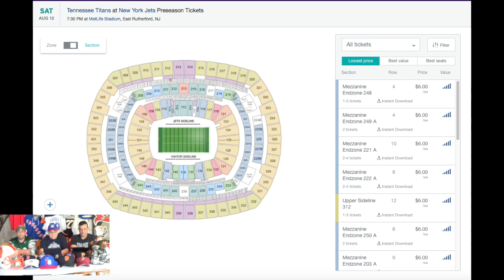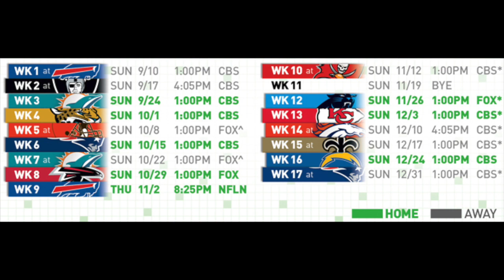New York Jets 2017 Season Preview | NFL 2017 Season Preview | The Sports Box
The Sports Box Presents: New York Jets 2017 NFL Season Preview! We are joined, in studio, by our Jets fan correspondent, Matt Zuccarello, to take a look at what to expect from the Jets this season.

If it could have gone wrong, it did for the Jets in 2016. The Jets finished a dismal 5-11, finishing last place in the AFC East. Offensively, they were ranked 26th in the league, led by Ryan Fitzpatrick, who threw more interceptions than touchdowns after a contract holdout. Matt Forte and Bilal Powell combined for 9 touchdowns. Quincy Enunwa led the team in receiving yards. 11th ranked defensively, they added to the d-corps by drafting Jamal Adams, safety from LSU, with the 6th overall pick, spurning speculation they may look to fill the long-term hole at quarterback.

The Jets are going to look very different in 2017, and you can look at the skill positions offensively as a sign of that. Both Brandon Marshall and Eric Decker have moved on, as has Ryan Fitzpatrick.

Will the Jets win more than a handful of games this year? Is tanking a better option for this team? We discuss on the 2017 New York Jets season preview on The Sports Box!

Follow The Sports Box on Social Media! Share your thoughts!

THE SPORTS BOX IS A BREATH OF FRESH AIR TO THOSE WHOSE WHO LIKE SPORTS COVERED BUT NOT SPUN A CERTAIN WAY. WE TELL IT LIKE IT IS... ..PERIOD! SO TAKE A LOOK AT THE HOTTEST YOUTUBE SPORTS SHOW ON THE AIR. AND DON'T FORGET, ON THE SPORTS BOX, THE ONLY OPINION THAT MATTERS IS RIGHT HERE!

Want to send a reaction video or ask a question?!!
CLICK THE COMMENT TAB AT THE BOTTOM.